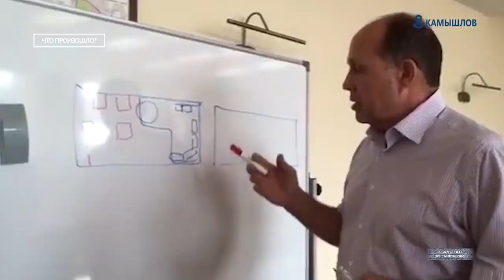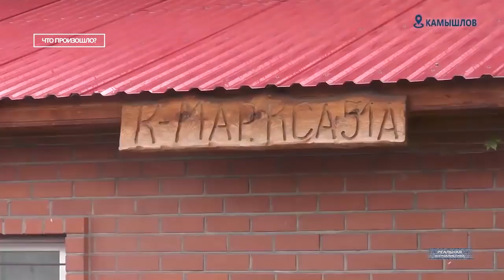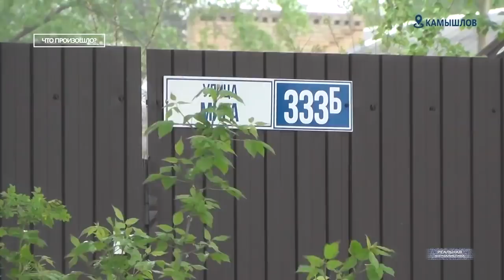Есть такая профессия - Россию грабить! Чиновники в РФ: БЮДЖЕТ, КАРМАН, ПАТРИОТИЗМ Чтопроизошло?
Довставались! Крупная сеть ритейлеров начинает продажу продуктов в кредит. Об этом объявили на петербургском экономическом форуме. Специальную кредитную карту смогут получить только покупатели с высоким кредитным рейтингом. Ритейлер считает, что при снижении реальных доходов населения такой инструмент позволяет облегчить доступ потребителей к денежным средствам. И это позволит поддержать спрос на товары повседневного спроса. Слушайте.. а может уже и дышать в кредит скоро начнем? Оброк, барщину власти российские вернуть не собираются? Впрочем, а что власти? А власти, особенно на местах, уже давным давно превратились в ГОПников, ну и.. ведут себя соответсвующе. История одного города, в котором чиновники зажрались настолько, что даже нам тошно стало. Подробности дальше. Это программа "Что произошло?", спецпроект "Реальной журналистики" - документальный цикл. Поехали!